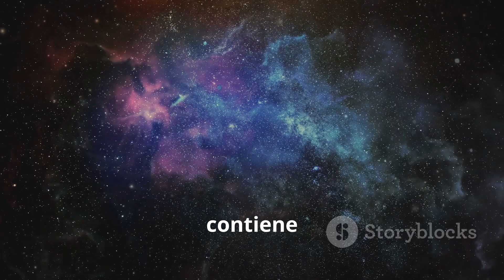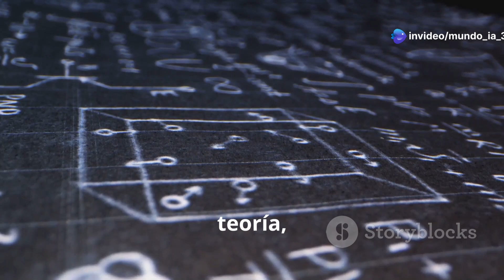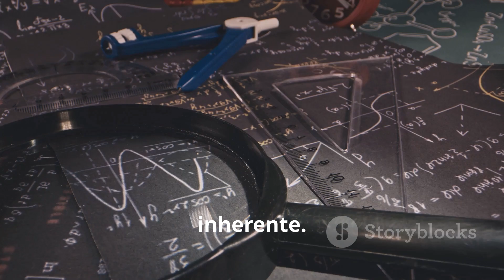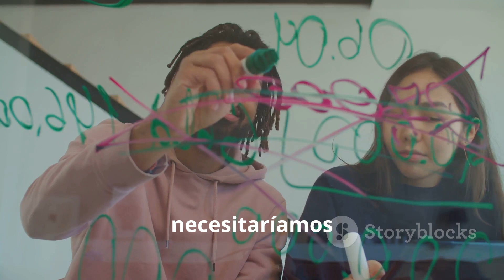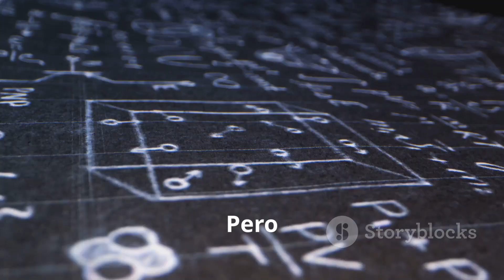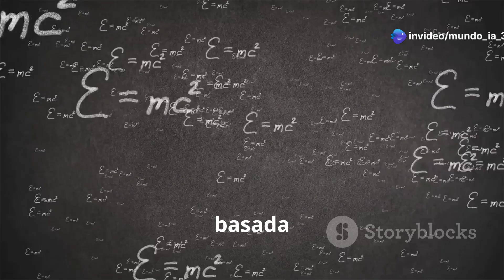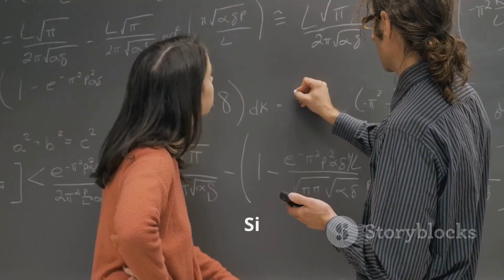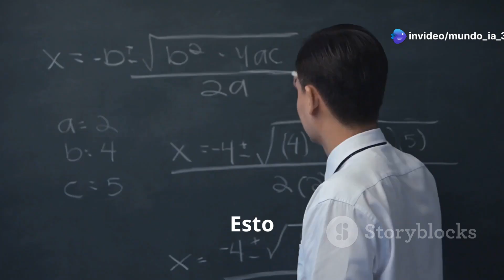🎬¿Podemos viajar por el universo a través de agujeros de gusano?🌀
🌌 ¿Existen los agujeros de gusano? ¿Podríamos usarlos para viajar por el universo?
En este video exploramos una de las teorías más fascinantes de la astrofísica: los agujeros de gusano. Analizaremos su origen, su posible existencia, los desafíos para hacerlos estables y si podrían convertirse en portales para viajes interestelares. ¡No te lo pierdas!

📌 Temas que exploramos en este video:
⏳ 00:00 - Imagina un atajo a través del universo.
🌀 01:03 - ¿Qué es un agujero de gusano?
📜 02:12 - El origen de la teoría de los agujeros de gusano.
🎬 03:29 - Ciencia ficción vs realidad.
⚠️ 04:40 - ¿Cómo se pueden estabilizar?
🚀 05:46 - ¿Podríamos usarlos en el futuro?
🔮 06:53 - Un universo de posibilidades.
🛰️ 07:51 - Aplicaciones teóricas.
🎥 09:37 - Agujeros de gusano en la cultura popular.
🔬 12:00 - Investigaciones actuales y el futuro de los agujeros de gusano.

📢 Déjanos tu opinión en los comentarios:
¿Crees que los agujeros de gusano podrían ser la clave para viajar por el universo? 🚀